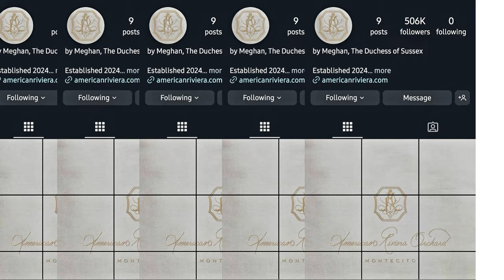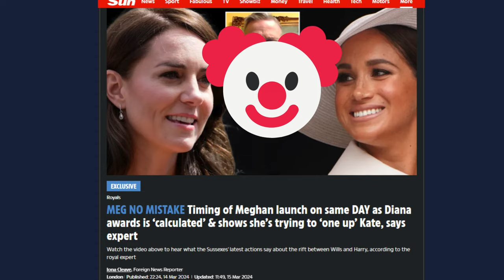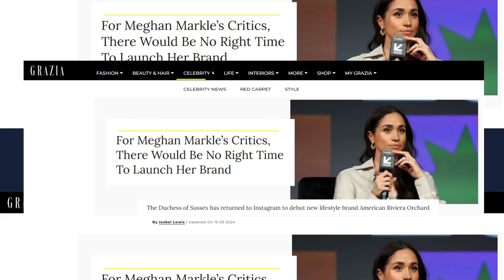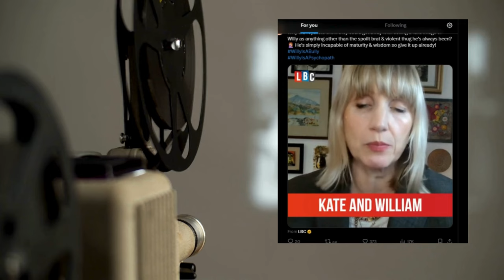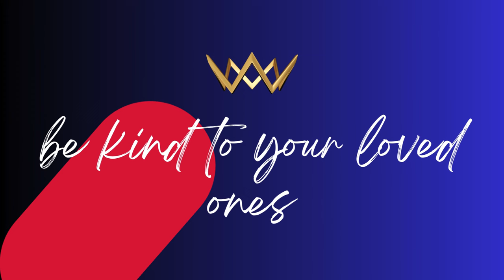Majesty Sussex Report - LEAVE MEGHAN OUT OF YOUR SITUATION!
Review on the launch of American Riviera Orchard. The BM MUST STOP CALLING ON MEGHAN to help in their situation. Diana Awards